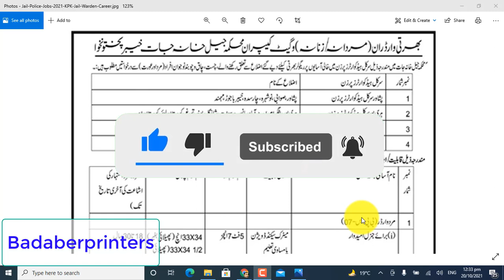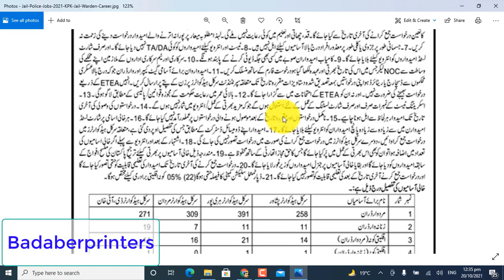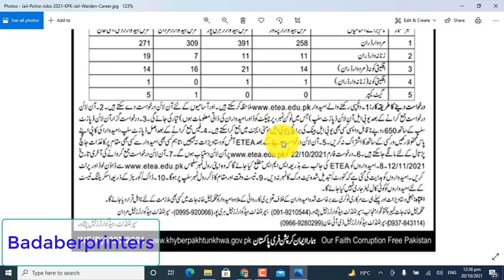Jail Police Jobs 2021 | Jail Warden jobs 2021 | Police Jobs 2021 پولیس میں بھرتی سپاہی کی 2021